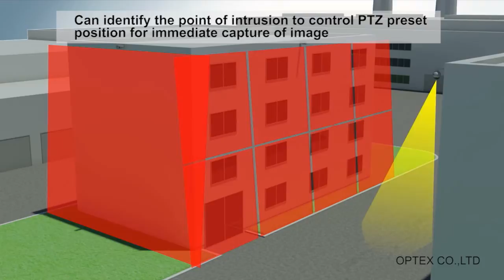LASER WALL 131120